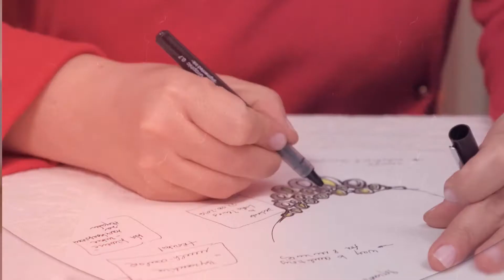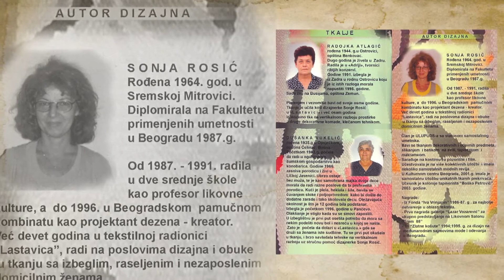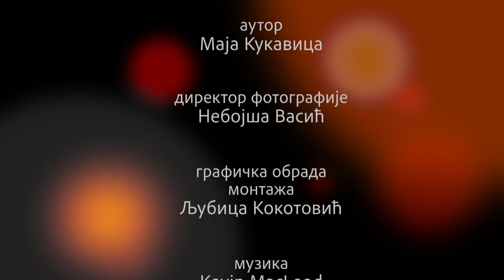Plodovi mašte: Ritam razboja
Label and copyright: Kao mala isticala se i razlikovala po specifičanom stilu, a fascinirali su je niti utkane u različite tkanine. Danas na svom razboju stvara razna umetnička dela.

Svoj talenat prihvata kao dar koji je obavezuje na stalni rad i stvaranje. Za Sonju Rosić sa punim pravom može se reći da je ponosna čuvarka srpske tradicije, koja nepestano traga za prastarim tehnikama ručnog rada u nastojanju da ih spase od zaborava.

Glavni junaci dokumentarnog serijala "Plodovi mašte" su obični ljudi, različitih profesija, a zajednička im je izrazita potreba za kreativnim stvaranjem. Trenutak kada pronađu svoju strast i način da ožive prizore iz svoje mašte, menja njihov život nabolje.

Autor serijala: Maja Kukavica
Produkcija: produkcijska kuća YU-BI-NET